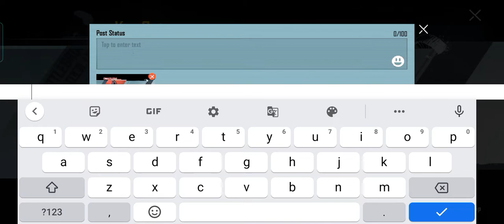I get Mythic Set in 1 Crate Coupon 🤩 Best lucky Crate opening BGMI, PUBG